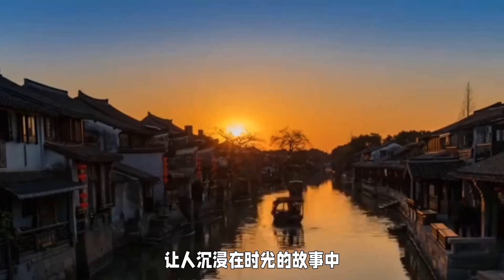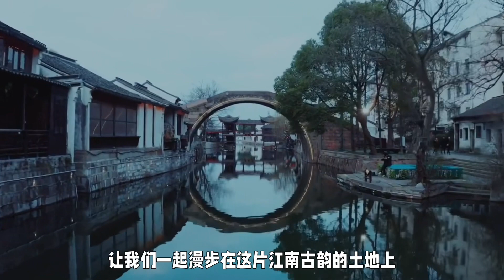探访南浔、荡口、千灯古镇 Visit Nanxun, Dangkou and Qiandeng Ancient Towns